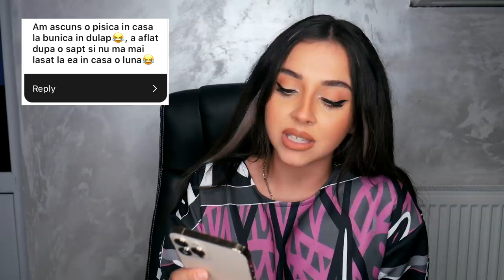CITESC SECRETELE ABONAȚILOR MEI *sunt șocată*